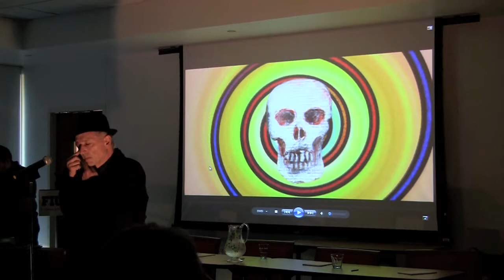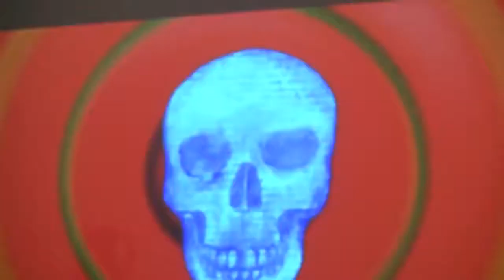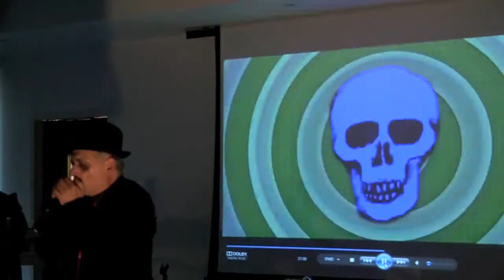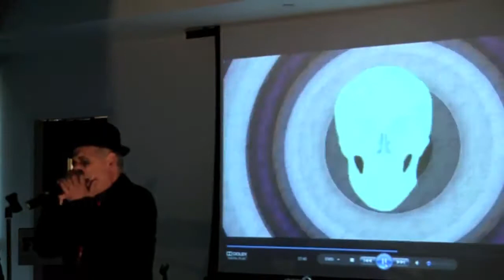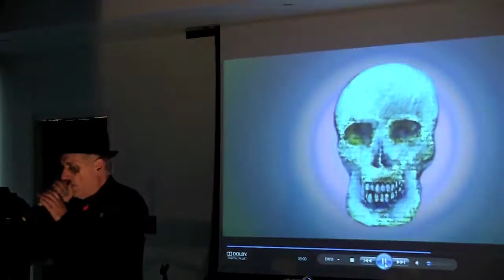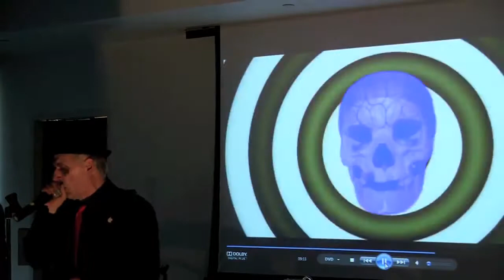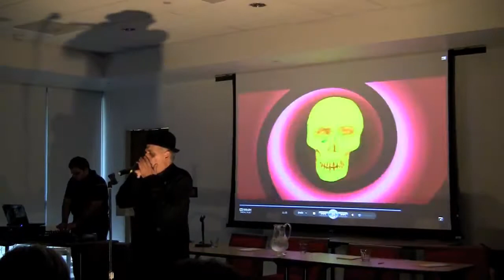Joël Hubaut Performances at The Frost Art Museum | January 21, 2012